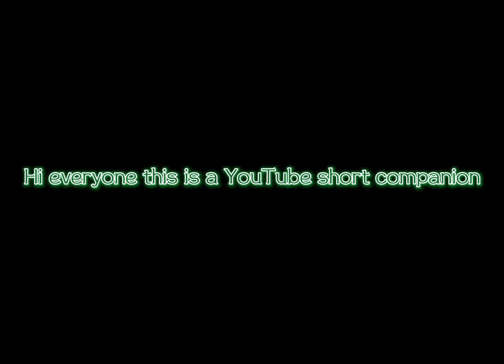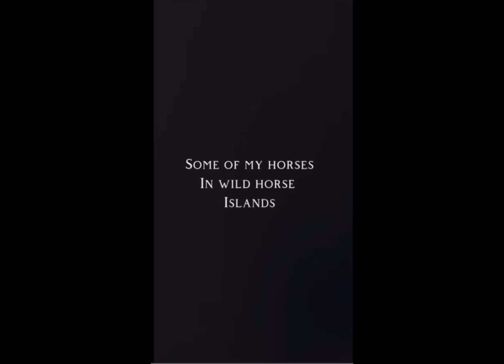~=Wild horse islands ￼compilation￼=~ !credits in description!￼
Credits=@LillybellandMia. @DJ_ChickChick @Evelyn Topazgrove @ME22414 @🍁 Thunder Eventing! 🍁 @DakotaEmeraldyard1 @simplyclxdy7822 ￼ @GoodGracesEden @Bluegrass Valley Stables @.Claudia And Ferdinand.-The Pet Family @lvy b  @luvleychar

@horseplays. hope u enjoyed